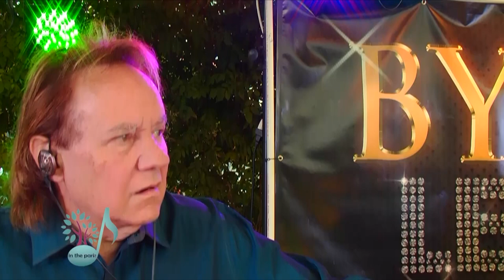FULL CONCERT 2021! Byron Cancelmo (Ultimate Tribute to Tom Jones and more) (Byron Legacy Show)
Byron Legacy Show brings 60’s and 70’s Vegas pop culture to life.
If you have been to the show, it’s likely we had the pleasure of seeing you again and again. Many of our audience members return multiple times. You will see something a little different in every show, from dancers to invited special guests, an outstanding Karen Carpenter opening set, comedy and more. Come see for yourself. We love entertaining you and we look forward to seeing you at the next set.
Byron Legacy Show band, “The Detroit Motion Band”, performs the music we play true to the era, giving you the live orchestra feel and
authentic sensation, both vocally and musically, of Tom Jones, Elvis Presley, Neil Diamond, Engelbert, Karen Carpenter, Dusty Springfield, Nancy Sinatra and international selections.
Thank you so much for your support and willingness to share your experiences with others so that they too can have an enjoyable and memorable night out.
Sincerely & warmest regards, Byron Cancelmo